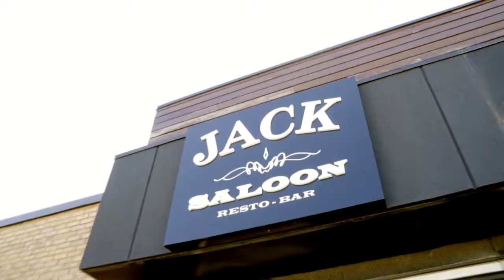Jack Saloon - Laval